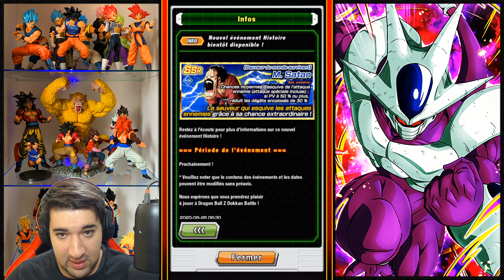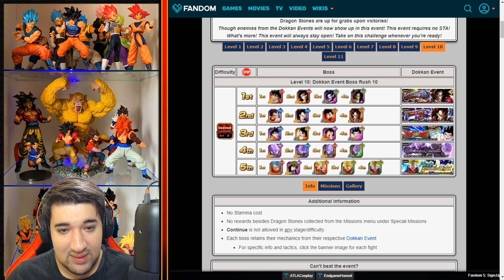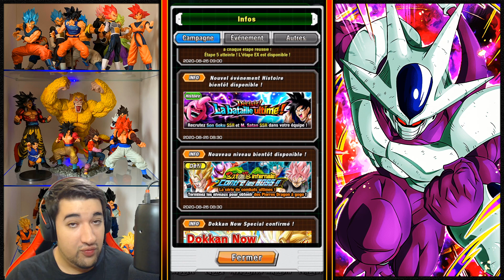HYPE J-2 ! 350M DL ! NOUVEAU STORY & NOUVEAU BOSS RUSH ! | DRAGON BALL Z DOKKAN BATTLE FR